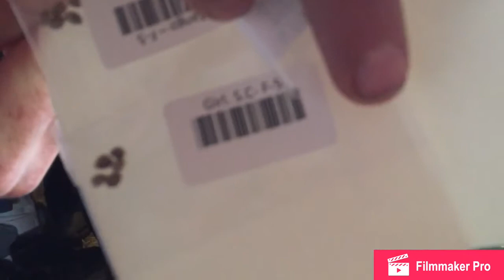How to tell if a Cannabis seed is BAD! Most Stoniest Advise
Carey Moulder looks over a pack of seeds from Amsterdam to see if they are still able to produce high-quality cannabis or if they will meet there end.